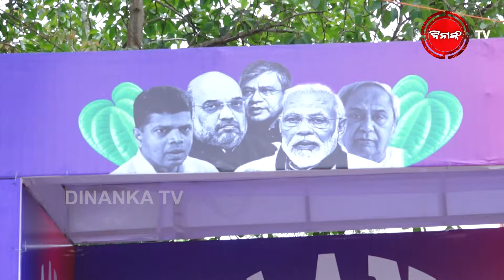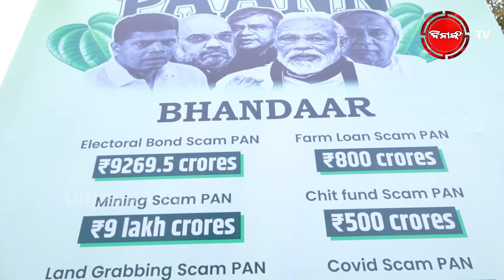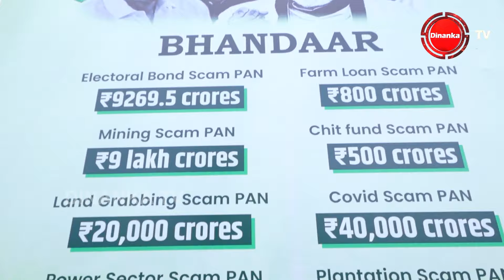କଂଗ୍ରେସର ‘ପାନ’ ପଲିଟିକ୍ସ | ପାନ ମସଲାରେ ପଡ଼ିଲା ମୋଦି ସ୍କାମ୍ | Dinanka TV | Odisha Congress